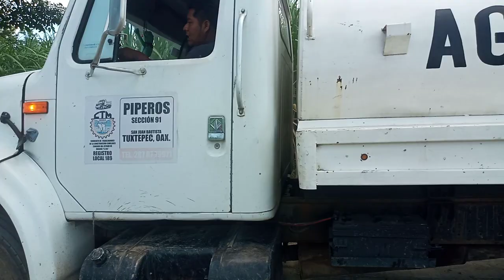30 de septiembre de 2022